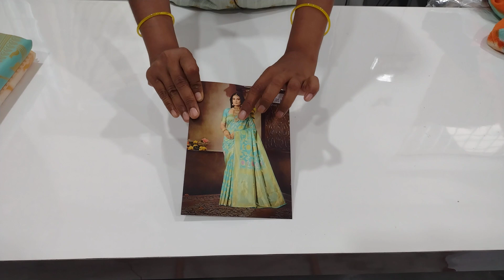pattu sarees fancy pattu sarees price 649/-free shipping #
georgette sarees
partywear sarees